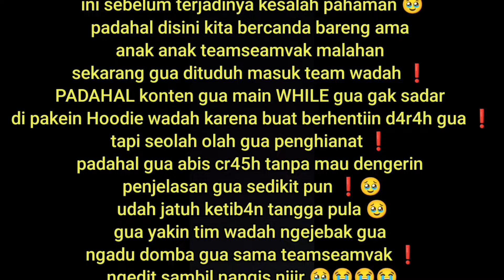terimakasih CASPERMV BERCANDA BARENG ANAK ANAK TEAMSEAMVAK SEBELOM DI FITNAH TEAM WADAH ❗